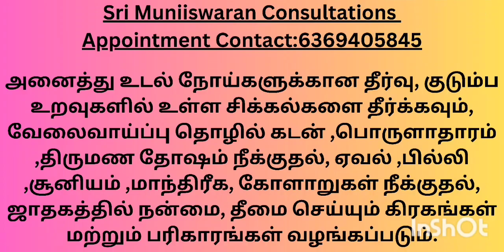கப நோய்களை குணப்படுத்தும் மலர் மருத்துவம் bachflowerremedies watsapp@6369405845